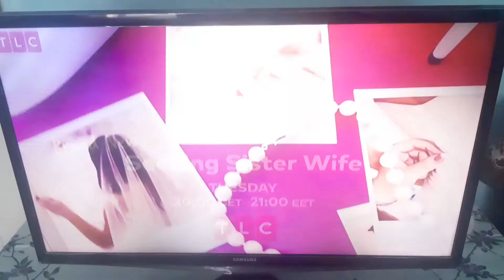TLC ID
📆0️⃣6️⃣/0️⃣7️⃣/2️⃣0️⃣2️⃣2️⃣
🕓1️⃣6️⃣:0️⃣0️⃣EEST
📺TLC